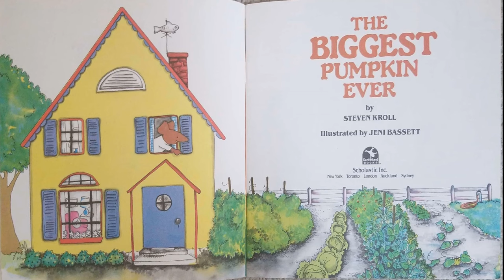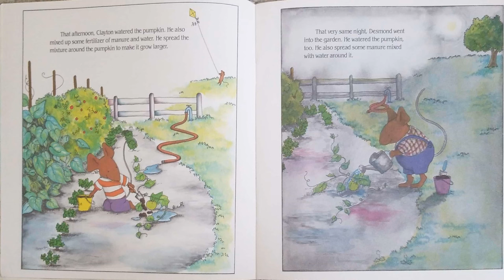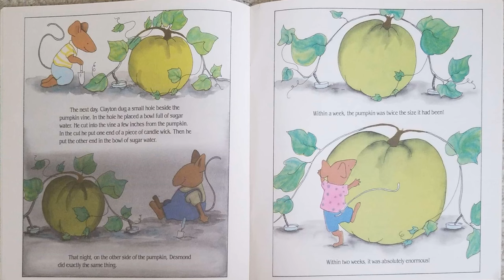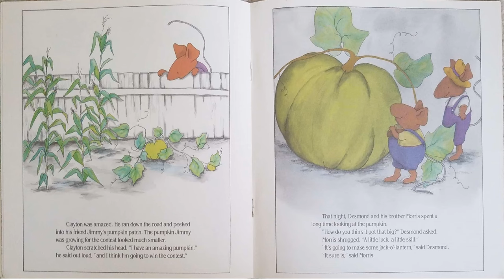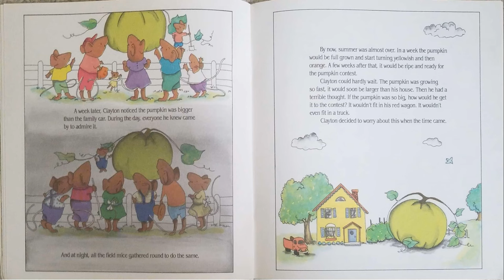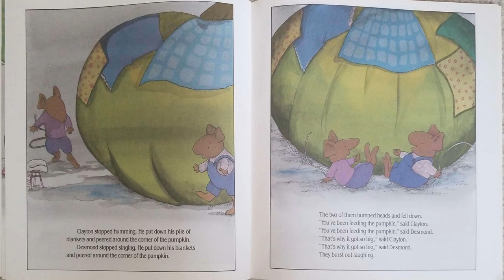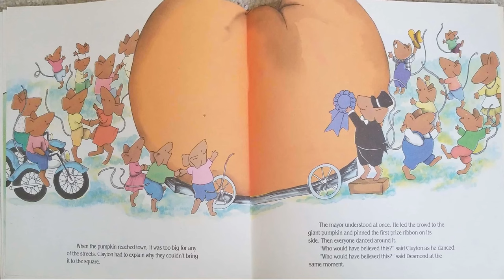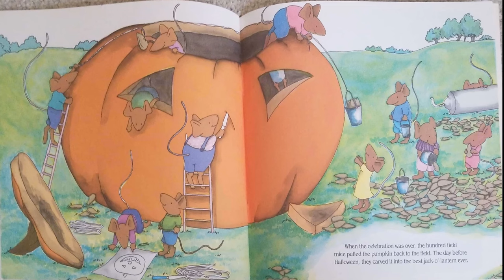Read Aloud- The Biggest Pumpkin Ever by Steven Kroll